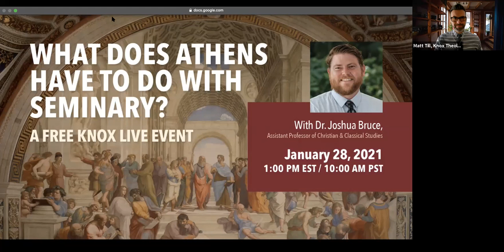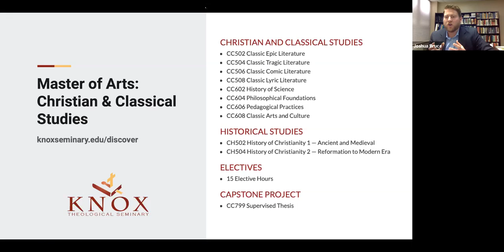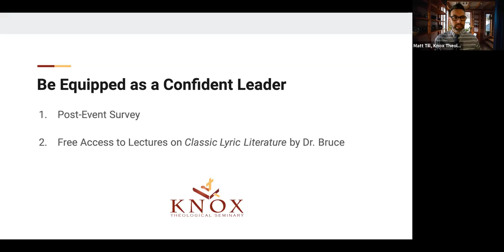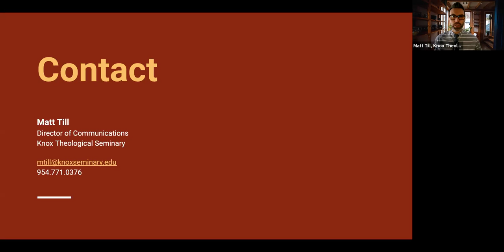Knox LIVE, "What Does Athens Have to do with Seminary?"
A discussion with Dr. Josh Bruce on the unique Master of Arts in Christian and Classical Studies degree program available through Knox Theological Seminary. Come be part of the Great Conversation beginning in Athens. Learn how ancient writings shaped the theological conversations of today. Gain the critical thinking tools to engage with the literary, historical, and philosophical motifs from the Western Tradition. Recorded on January 28, 2021.

Available as a fully accredited masters degree program or accredited certificate program.